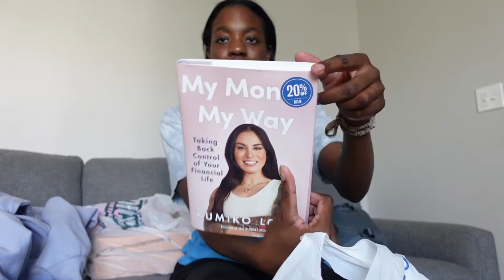i'm playing volleyball again! new volleyball shoes, new books, and clothing haul!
be on the lookout for a life update video bc a lot of things have changed!
~my new volleyball shoes

amazon storefront
posting schedule: every week

MY VOLLEYBALL ESSENTIALS
My Sports bra 1
My Sports bra 2
My Sports bra 3
My Sports bra 4
My Socks
My Volleyball shoes
My Backup Vball Shoes
My Nike Pros
My Spandex
My Kneepads
My Ankle Braces
My Arm Sleeves
My Wristbands
My Volleyball
My Beach Volleyball
My Ball Air Pump
My Foam Roller
My Yoga Block
My Yoga Mat
My (Similar) Vball Bag
My Knee Brace
My Patella Knee Brace
My Airpods
My PreWrap
My Vball Underwear

MY LIFESTYLE ESSENTIALS:

Personal Care Products:
My cleanser
My moisturizer
My face sunscreen
My facial oil
My makeup remover
My exfoliating toner
My drugstore exfoliating toner
My spf lip balm
My spf hand cream
My acne gel
My toothpaste
My toothbrush
My body wash
My acne body wash
My body lotion

Makeup:
My foundation
My eyebrow pencil
My tinted moisturizer
My powder foundation
My bronzer
My setting powder
My drugstore setting powder
My highlighter
My blush
My brushes
My mascara

Tech:
My camera
My microphone
My headphones
My airpods

FAQ:
what position am i? outside hitter/middle hitter
what volleyball shoe do i wear? lebron 15 low
Do you play any other sports? Yes, basketball and golf.

SUB COUNT-6679